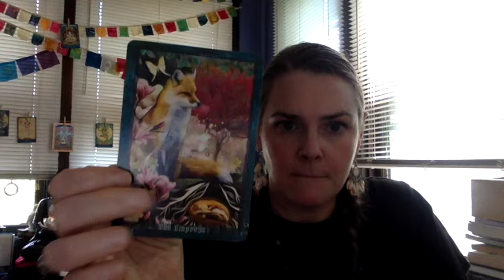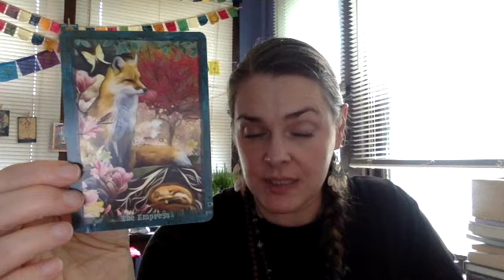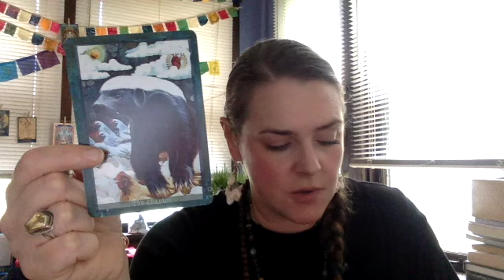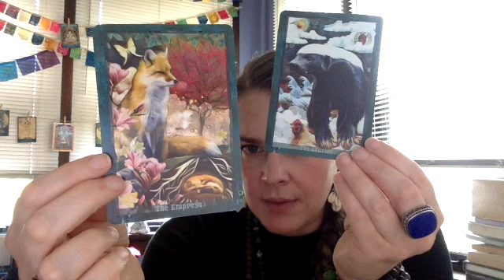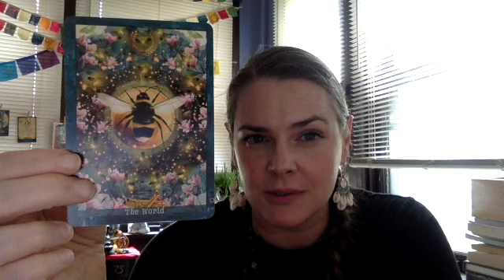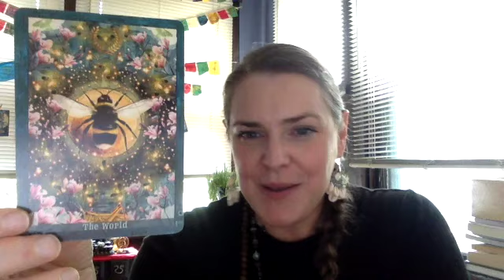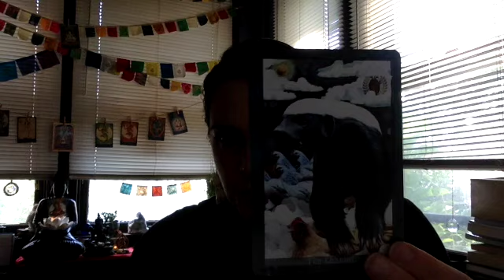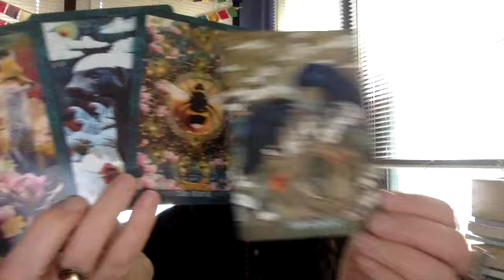Tarot Guidance Aug 29 to Sept 4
WEEKLY TAROT GUIDANCE:

This week's spread is credited to Benebell Wen, and comes from her 22 Weeks with the SKT book and course. It's called the "Weekly Forecast Spread".

The positions are as follows:
Position 1: What spirit (energy of the card) will be most present this week?
Position 2: What is in my highest interest to make this week's priority?
Position 3: What do I need to be mindful of and prepare for?

My ETSY SHOP HAS BEEN UPDATED and now lists many (but nowhere near all!) of the types of readings I offer.

To learn more about my practice as an End-of-Life Doula, please visit my

If you or a loved one are facing end of life decisions and are concerned about cost, please don't hesitate to reach out. Sometimes we all just need to speak to someone who understands. I accept a sliding scale for fees and can offer support in situations where payment isn't possible.

To learn more about End-of-Life Doulas, what we do, to find one in your area, or how to train as a doula, please visit the National End-of-Life Doula Alliance (NEDA)

1. the path is not straight.
2. mistakes need not be fatal.
3. people are more important than achievements or possessions.
4. be gentle with your parents.
5. never stop doing what you care most about.
6. learn to use a semicolon.
7. you will find love.
- marion winik